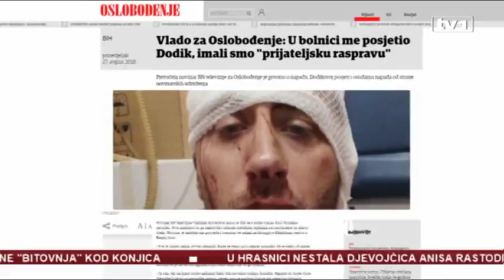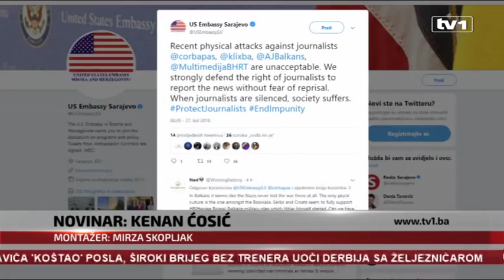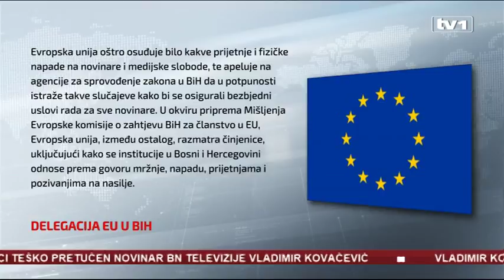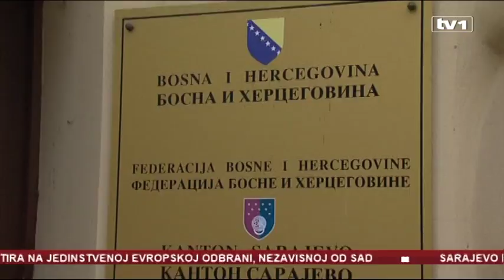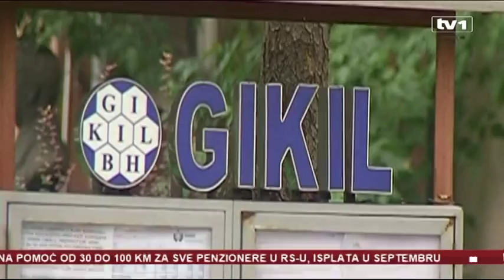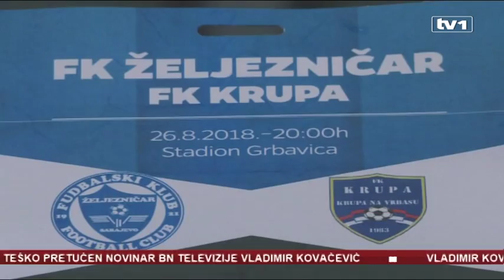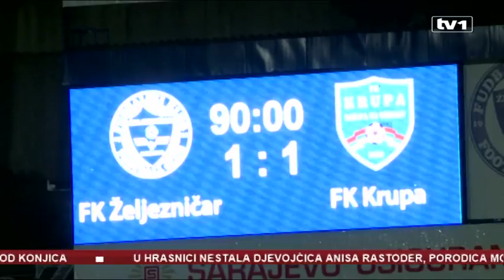Dnevnik u 17 - 27.8.2018.